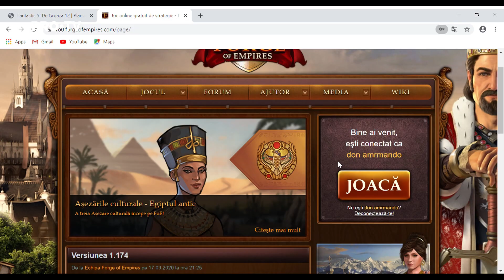Vorbeşte Lumea, 26 martie (PROMO)